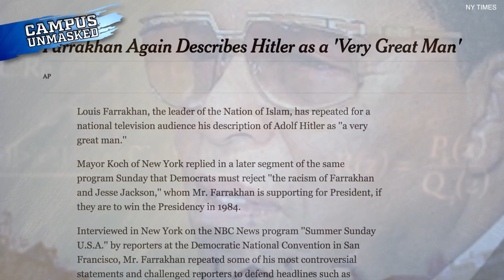Rob Shimshock: University Busted For $100K+ Free Speech Lawsuit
Rob Shimshock of Campus Unmasked asks "who should be paying college speaker security fees?"